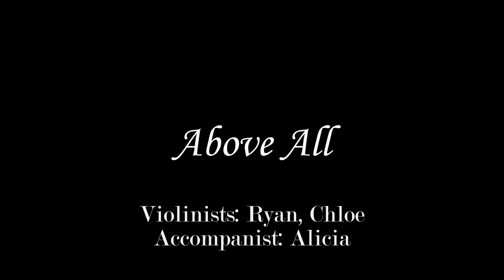Above All - Michael W Smith - Chloe Ryan Violins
Our new violin cover of Above All  (original by Michael W Smith). We hope you like it.